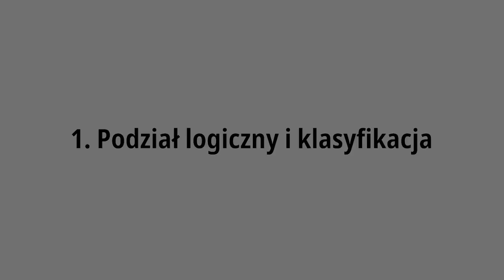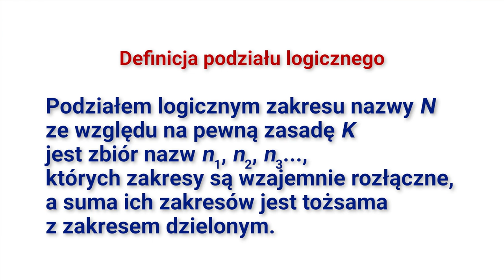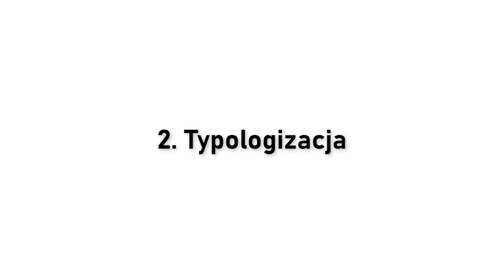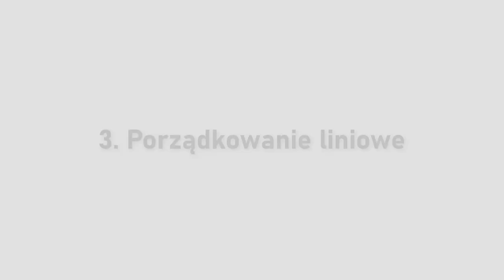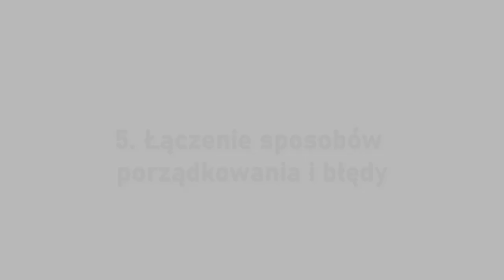„Miniwykłady F!” – Myślenie krytyczne #5. Porządkowanie myślne dziedziny przedmiotowej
W odcinku poruszamy następujące treści:
1. Podział logiczny i klasyfikacja
2. Typologizacja
3. Porządkowanie liniowe
4. Partycja
5. Łączenie sposobów porządkowania i błędy
O myśleniu krytycznym mówi Agnieszka Lekka-Kowalik – profesor filozofii, magister chemii. Zajmuje się filozofią nauki i etyką badań naukowych. Kierownik Katedry Metodologii Nauk. Pełniła funkcję prorektora KUL ds. promocji i współpracy z zagranicą, dyrektora Instytutu Jana Pawła II, Ośrodka Badań nad myślą Jana Pawła II oraz redaktora naczelnego czasopisma „Ethos. Kwartalnik Instytutu Jana Pawła II”.
Projekt dofinansowany ze środków budżetu państwa, przyznanych przez Ministra Nauki i Szkolnictwa Wyższego w ramach Programu „Społeczna Odpowiedzialność Nauki II”.